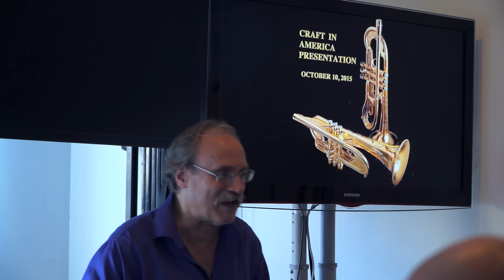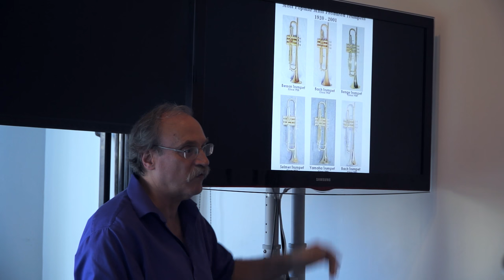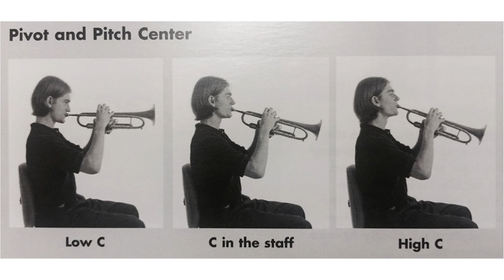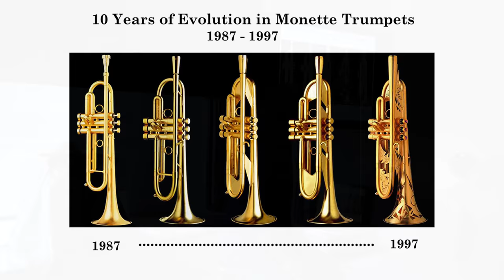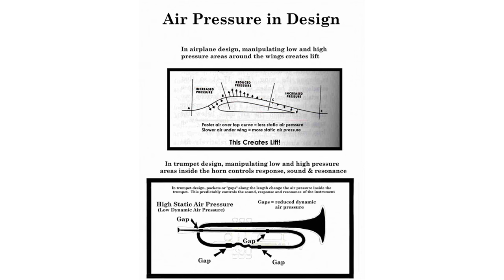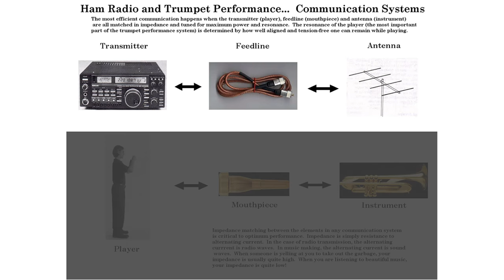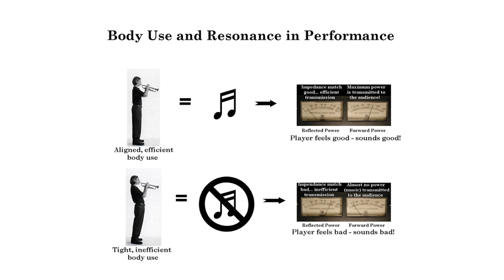David Monette artist talk at the Craft in America Center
David Monette artist talk, Saturday, October 10, 2015

David Monette visited the Craft in America Center to discuss his holistic philosophy of trumpet making. These instruments are coveted by world renowned musicians like Wynton Marsalis, Charles Schlueter, Maynard Ferguson and jazz great Scotty Barnhart. David Monette is featured in the MUSIC episode. Images provided by the artist.